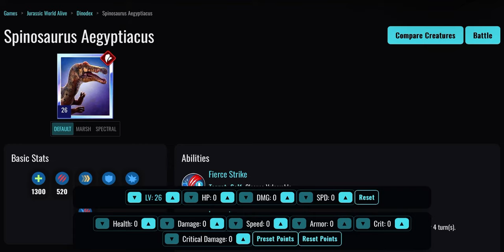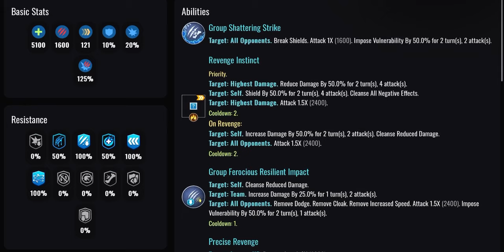Spinosaurus Aegyptiacus & Megalocevia Upcoming Creatures?! - Jurassic World Alive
Did anyone notice that there is also Megalocevia coming to Jurassic World Alive, everyone knows that Spinosaurus Aegyptiacus is coming to Jurassic World Alive & also there are skins for both Megalocevia & Spinosaurus Aegypticaus.

Timestamps:
0:00 Spinosaurus Aegyptiacus
1:18 Megalocevia

Spinosaurus Aegyptiacus: You know that a lot of you players know Spinosaurus Aegyptiacus, but we didn’t that this has 2 skins, also, this is the first creature to have 2 skins, which are Marsh & Spectral skin.

Abilities: (Everyone knows what the abilities are for Spinosaurus Aegyptiacus)

Basic Stats:
Health: 1300
Damage: 520
Speed: 106
Armor: 0%
Critical Chance: 5%
Critical Damage: 125%

Resistances:
Damage Over Time: 50%
Reduced Damage: 25%
Rend: 66%
Speed Decrease: 100%
Stun: 100%
Vulnerable: 50%

Spinosaurus Aegyptiacus’s Description
Discovered in Egypt's Western desert, the 'Egyptian spine lizard' is the longest known terrestrial carnivore, measuring 14 meters (46 ft) in length!

Megalocevia: Well, this is the new Apex Hybrid & it is a Fierce Resilient & it’s skin is Pinion.

Hybrid Components:
Megalosuchus & Albertocevia

Basic Stats:
Health: 5100
Damage: 1600
Speed: 121
Armor: 10%
Critical Chance: 20%
Critical Damage: 125%

Resistances:
Reduced Damage: 100%
Rend: 50%
Speed Decrease: 100%
Stun: 100%

Abilities:
Group Shattering Strike (NEW ABILITY!)
Revenge Instinct (NEW ABILITY!)
Group Ferocious Resilient Impact
Precise Revenge
Minor Ferocious Counter (NEW ABILITY!)
Swap In Devour Strike
Megalocevia’s Reactive
At start of turn: If Increase Damage
Target: Self. Heal By 15%

Megalocevia’s Description
As this Apex creature ages, the blue hues on its back and neck become more distinct, indicating brood seniority!